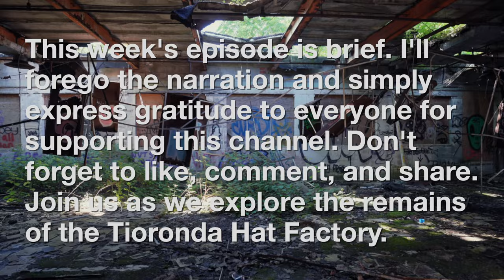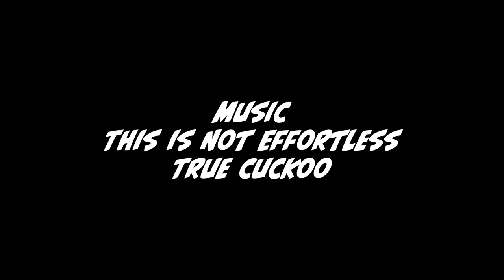Tioronda Hat Works Factory 🎩 abandoned s17e1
Enjoy our look at the Tioronda Hat Works Factory.